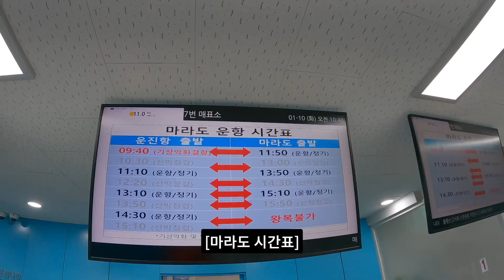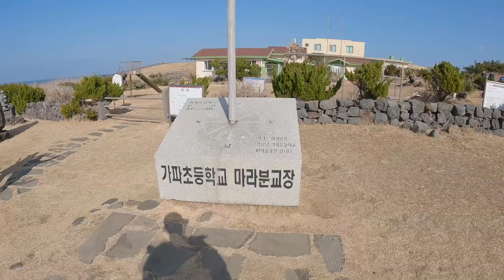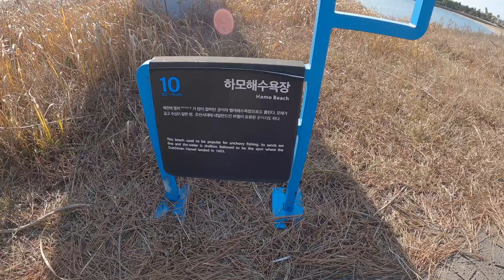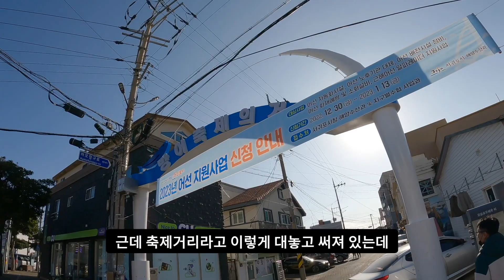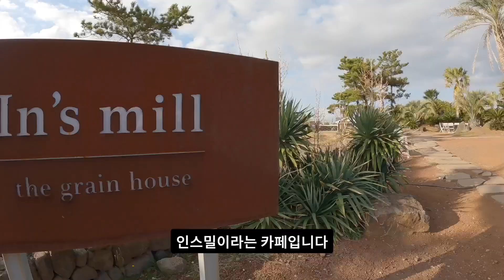짜장면보다 탕수육이 맛있는 마라도 맛집 [제주도2]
마라도, 방어 축제의 거리(모슬포항), 인스밀 카페를 돌아다녔습니다.

마라도 짜장면은 한번은 먹으러 갈만합니다. 탕수육은 정말 맛있었어요.
우리가 갔던 가게 이름은 별장짜장 입니다.